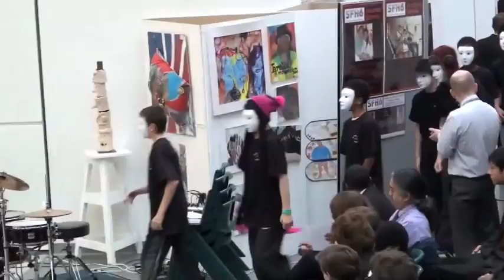Forest Hill School Assembly.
This is just one of my school performances, will soon upload more.